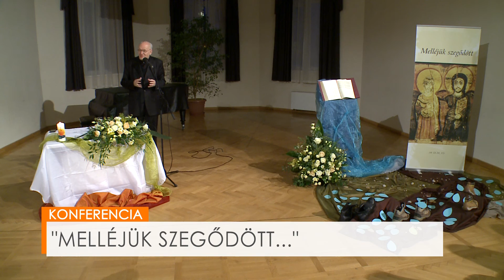A katekéta küldetése az Egyházban - Erdő Péter bíboros előadása